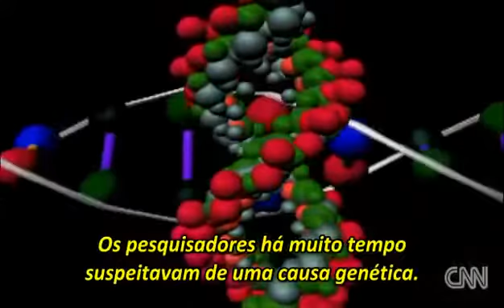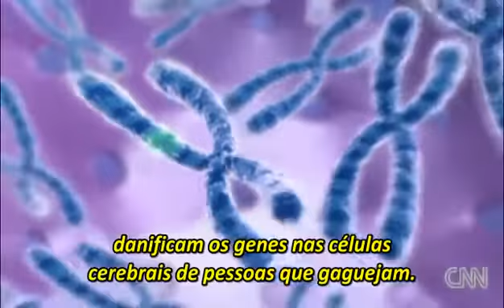Gagueira - Estudo genético desvenda antigo mistério médico (legendado)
Um estudo conduzido por pesquisadores do NIH ofereceu uma resposta surpreendente para um dos mais antigos mistérios da medicina: o que causa a gagueira persistente?

A pesquisa, publicada em uma das mais prestigiadas revistas de medicina do mundo, o The New England Journal of Medicine, revelou a existência de mutações em três importantes genes envolvidos na regulação do metabolismo dos lisossomos, organelas celulares fundamentais para a manutenção da saúde dos neurônios responsáveis pelo controle da fala.

Essas mutações afetam a eficiência de um processo metabólico chamado "reciclagem celular", por meio do qual a célula degrada componentes desnecessários e reutiliza o material resultante da degradação. Quando este processo é afetado, o neurônio deixa de funcionar apropriadamente.

De acordo com Dennis Drayna, um dos chefes da pesquisa, as alterações neuronais causadas pela perda de eficiência no processo de reciclagem celular podem explicar muitos dos sintomas verificados em pessoas que gaguejam.

"Encontramos um grupo especial de células no cérebro que são particularmente sensíveis a essas sutis mutações", afirma Drayna. Ele suspeita que os genes mutantes ainda funcionem parcialmente, mas comparou o sistema a um carro que precisa de uma revisão: ele ainda roda, mas não da forma ideal. "Algumas células do corpo, para funcionarem apropriadamente, precisam que este sistema de reciclagem rode como uma Ferrari. E as células envolvidas na produção de fala no cérebro estão entre estas."

Com esta descoberta, as possibilidades de tratamento da gagueira poderão expandir enormemente. A próxima etapa da pesquisa será um estudo epidemiológico mundial para determinar melhor o porcentual da população que carrega uma ou mais dessas variantes genéticas.